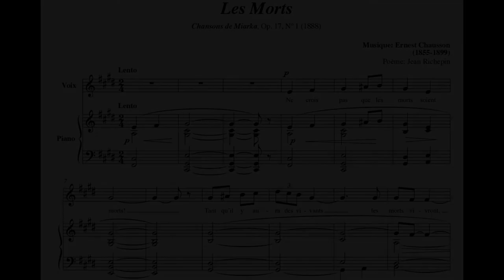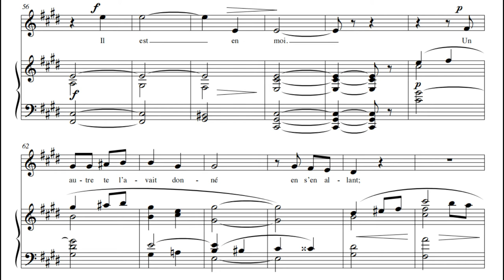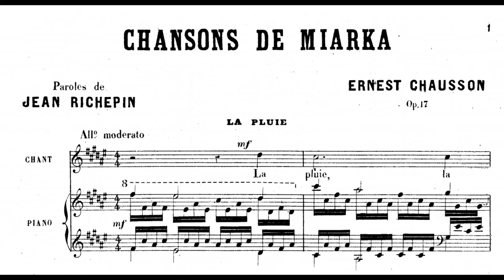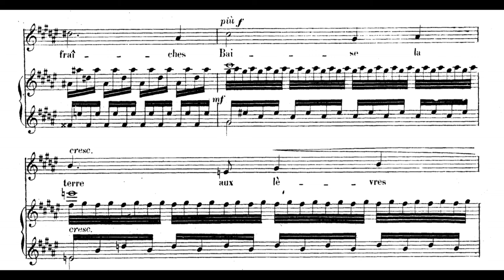Ernest Chausson - Chansons de Miarka, Op.17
Vocal - Jean-Francois Gardeil
Piano - Billy Eidi
Intro [00:00]
00:12 No.1 Les morts
02:48 No.2 La pluie
Ernest Chausson was a French romantic composer who died just as his career was beginning to flourish. Ernest Chausson was born in Paris into a prosperous bourgeois family. His father made his fortune assisting Baron Haussmann in the redevelopment of Paris in the 1850s. To please his father, Chausson studied law and was appointed a barrister for the Court of Appeals; but in truth, he had little or no interest in the law. He frequented the Paris salons, where he met celebrities such as Henri Fantin-Latour, Odilon Redon, and Vincent d'Indy. Before definitively deciding on his career, he dabbled in writing and drawing.